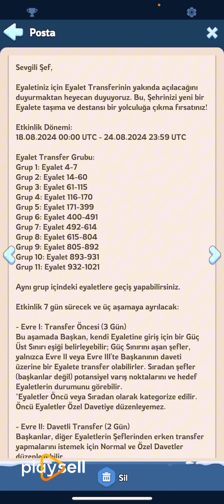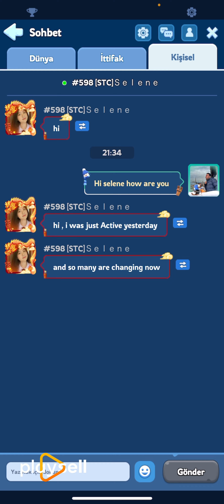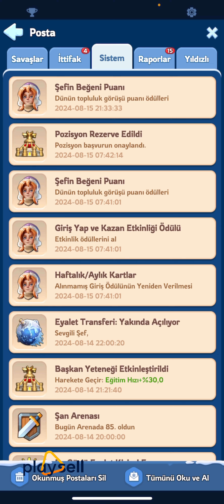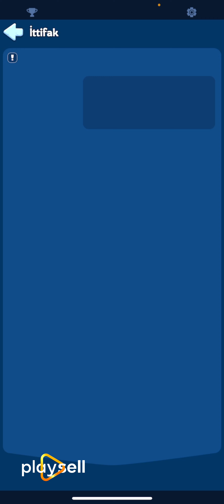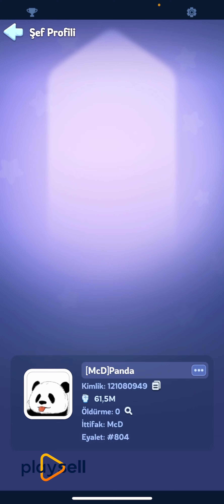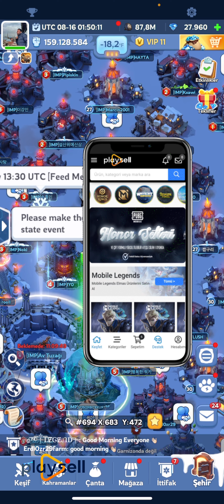TRANSFER SEZONU AÇILDI WHITEOUT SURVIVAL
⭐️ EN UCUZA FROST STAR İÇİN